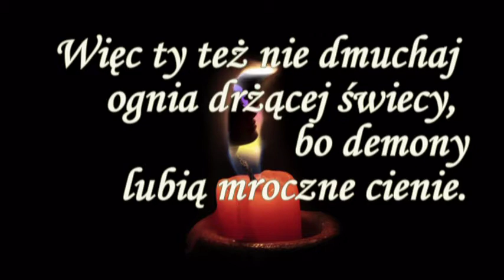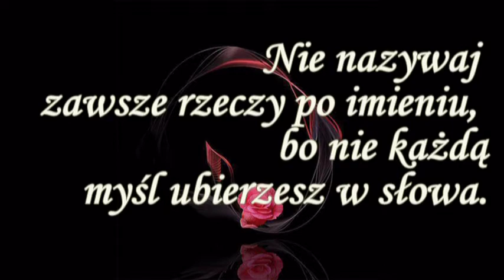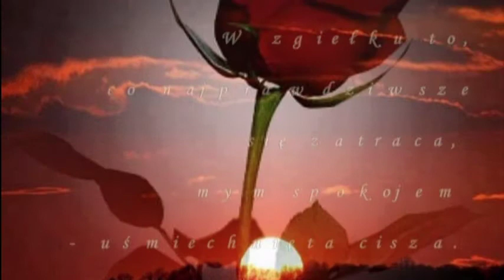Już nie szukam czterolistnej koniczyny ♥♥♥♫ ♫ ♫ moja poezja